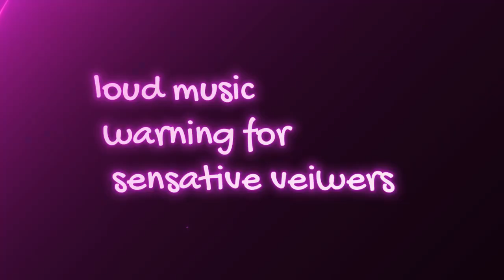skyblock ep. 2, friends are away, a castle a day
this is the second episode of my skyblock series and I think you will enjoy what I find inside!